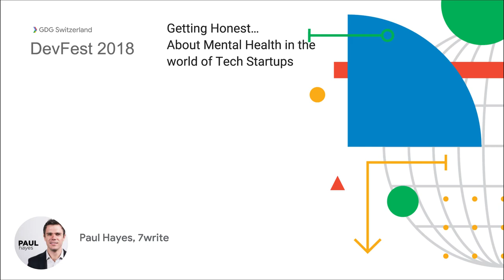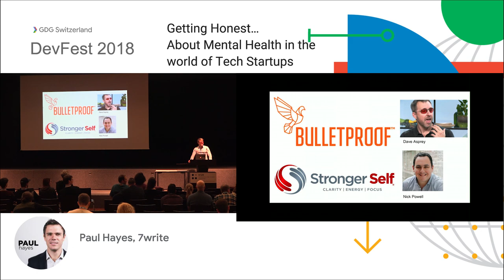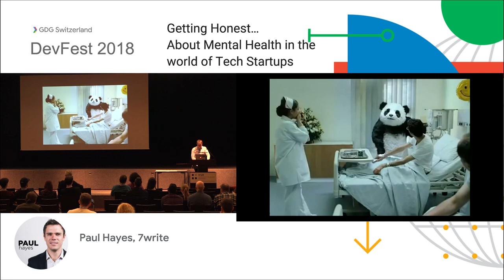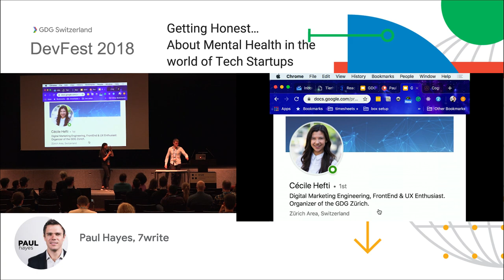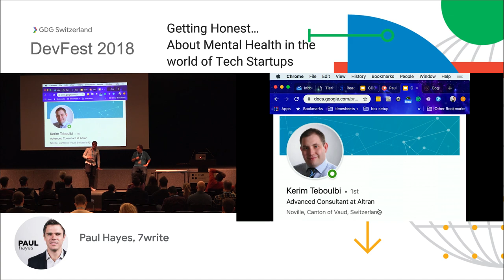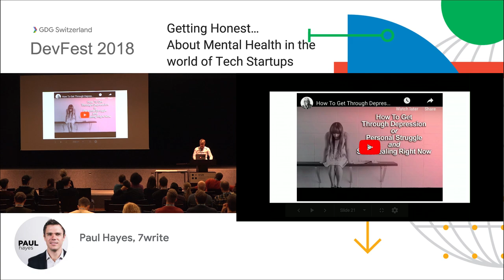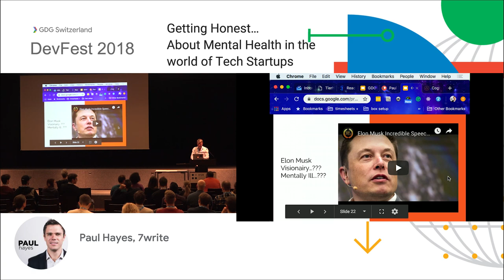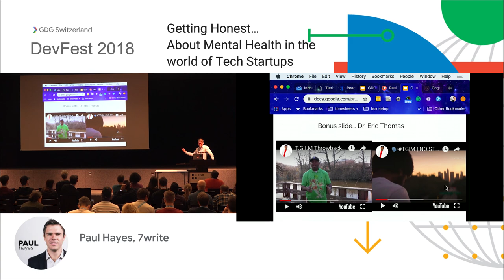Getting Honest About Mental Health - Paul Hayes @DevFest Switzerland 2018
Talk from DevFest Switzerland 2018

The tech sector is built on bright minds developing new solutions to create economic or social impact. This fast-paced industry has high stakes, which require people to meet even higher expectations. Many individuals within the sector — especially startup founders — have small teams (meaning each person serves in multiple roles), work long hours, second jobs or are still in school and constantly worry about "making it".
Many entrepreneurs are still not talking openly about their mental well-being. Mental health concerns in tech entrepreneurship are often referred to as "founder's blues." Between 2011 and 2017, founder's blues has contributed to a number of high-profile suicides in the startup world, including Aaron Swartz, co-founder of Reddit.
Researchers from the University of California found that 72% of entrepreneurs surveyed self-reported mental health concerns. And about 49% disclosed they deal with ADD, ADHD, bipolar disorder, addiction, depression or anxiety. These figures were described as “significantly higher” than non-entrepreneurs.
My talk aims to encourage people to start talking about mental health and be more open and honest. My talk aims to inspire the mentally ill to not give up on their dreams. My talk aims to give hope to those who desperately need hope.